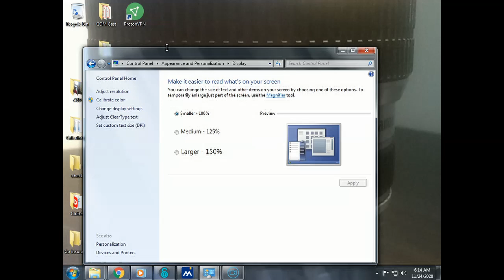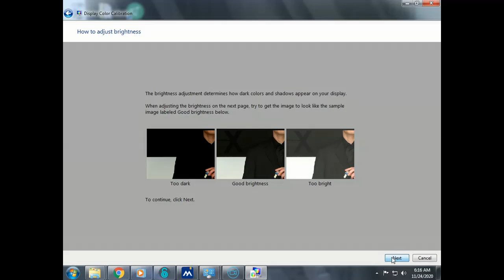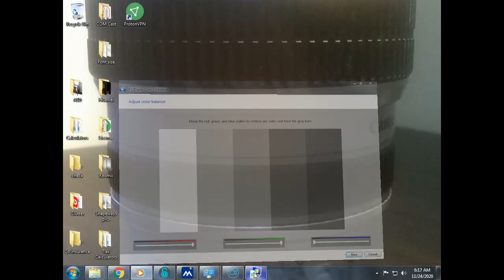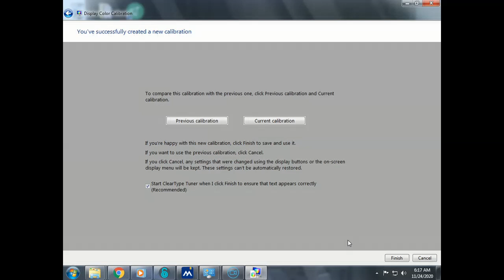Windows: Color Calibration